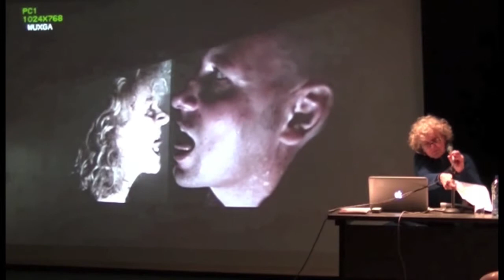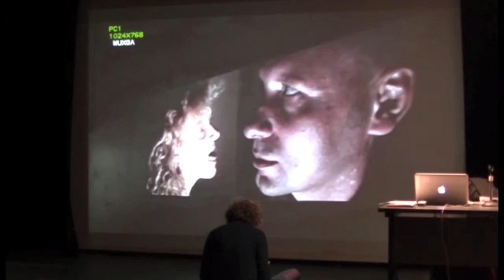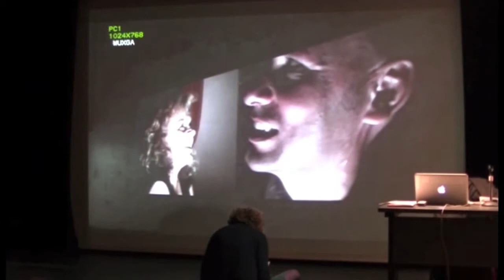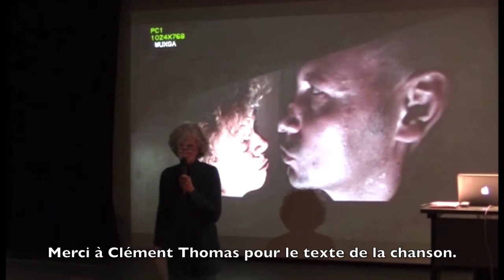Annie Abrahams chante du Clément Thomas à la Cambre.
From estranger to e-stranger - living in between languages.
Conférence Annie Abrahams. Extrait.
Mercredi 19 novembre 2014 à 18h, Auditoire Léon Stynen, La Cambre, Bruxelles.

"La voix que je parle n'est pas ma voix. Nous sommes toutes des êtres traduites, des nomades. Toujours connectées, nous vivons un "in-between", entre code et émotion, entre visibilité et intimité. L'entre-deux = void. Cherchons à faire avec, + + + !"